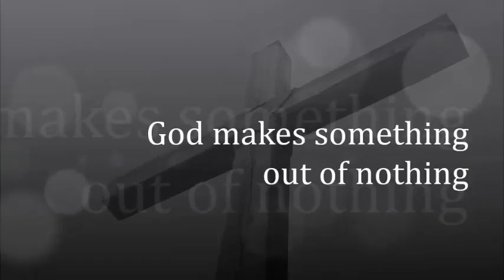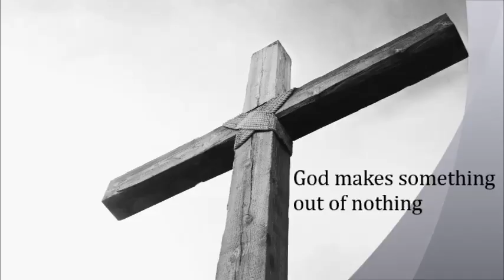God makes something out of nothing